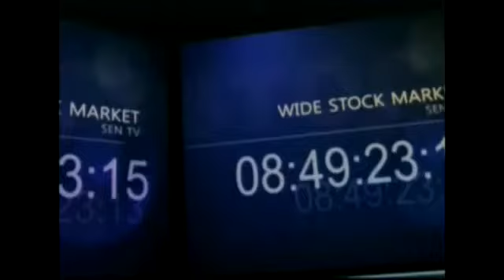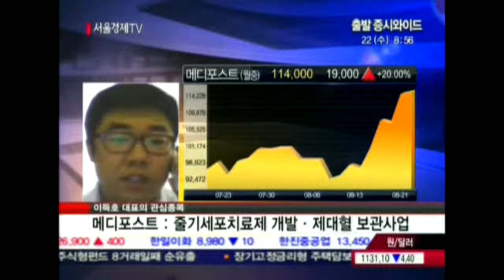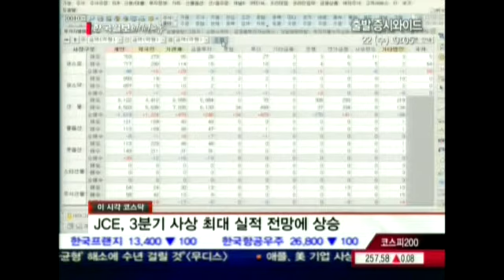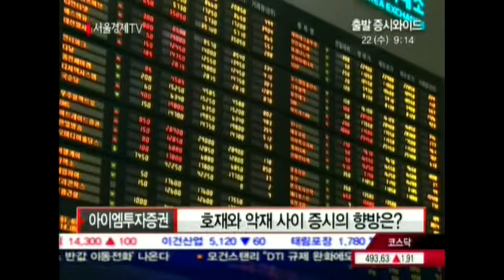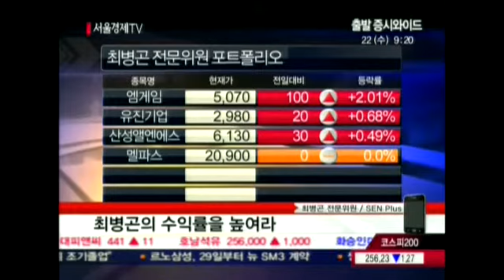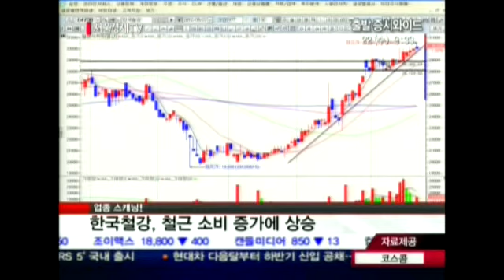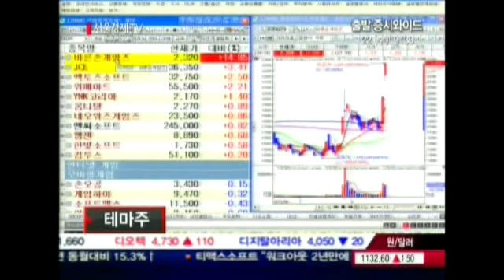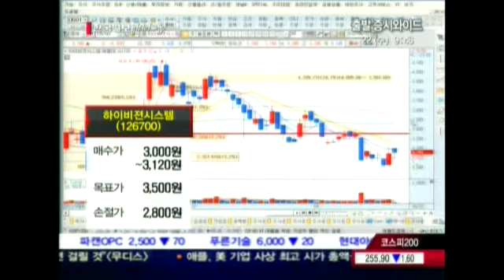20120822_출발 증시와이드_47회_1부